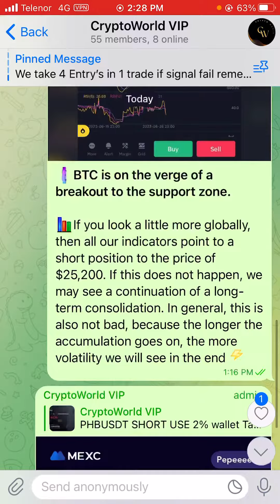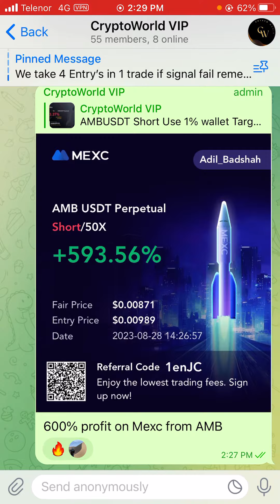Last 2 hour CryptoWorld VIP signals and profits / for joining check link in description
Join CryptoWorld signals group